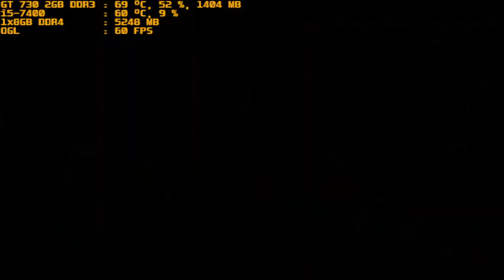mugen 1.1 red arena snaelectric vs the will of aurora